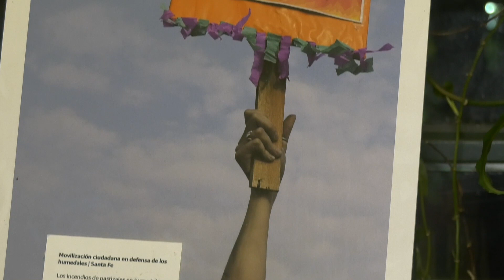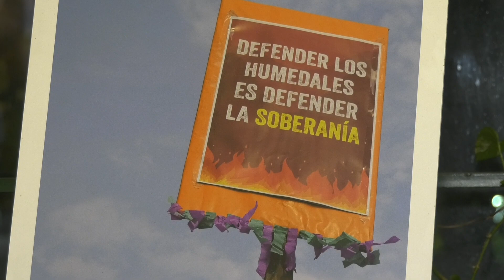VOLVIERON LOS ATENEOS DEL MUSEO AMEGHINO CON “EL COLAPSO DE LOS HUMEDALES"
RAFAEL LAJMANOVICH - ESPECIALISTA